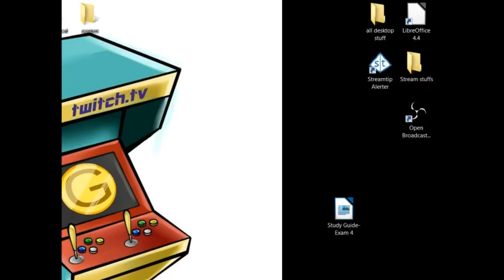Earthbound stream day3 part1 - 5 / 8